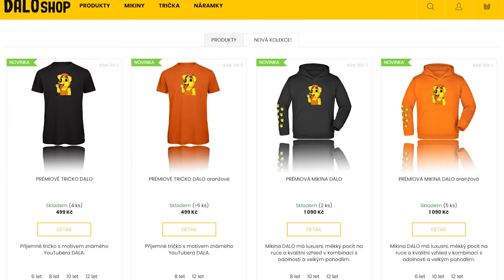Minecraft, Ale Jsem BEZDOMOVEC...😭